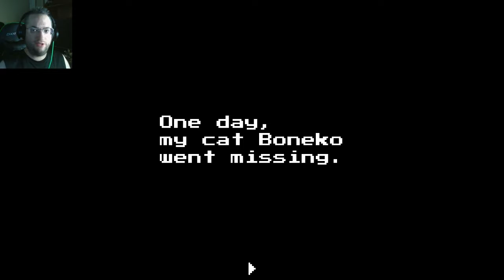ONE SHOT! | BONEKO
In this One Shot, Rav is a girl with a cat turned into a hat in this indy platformer!